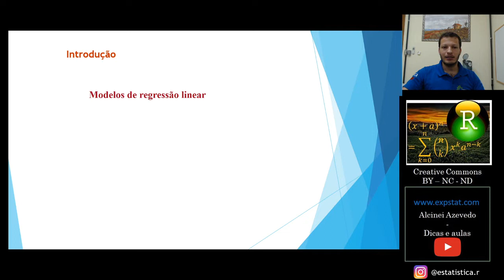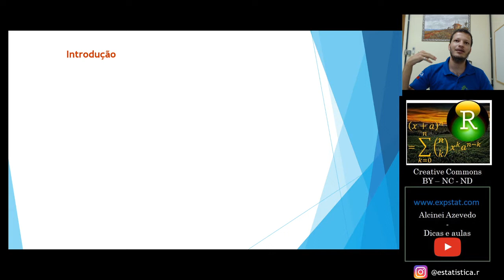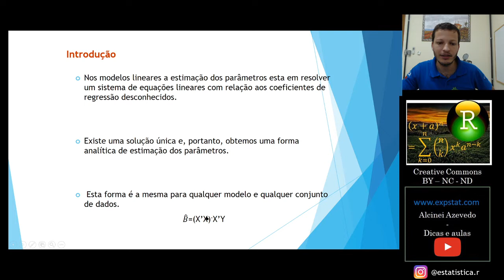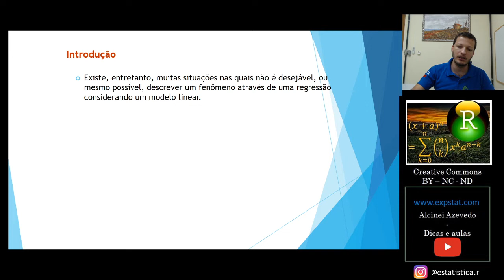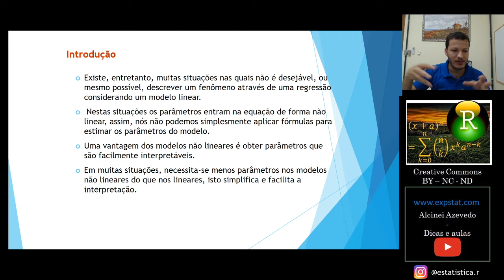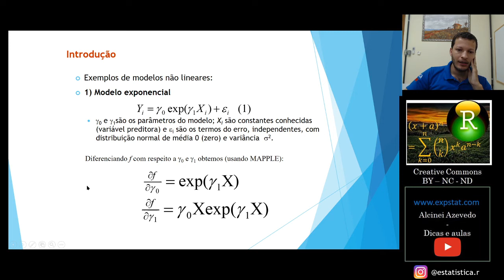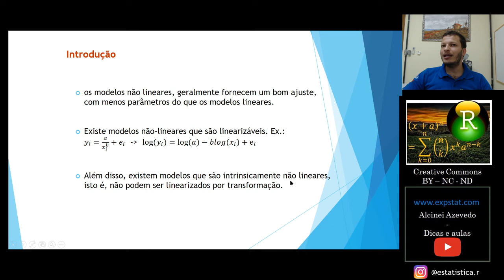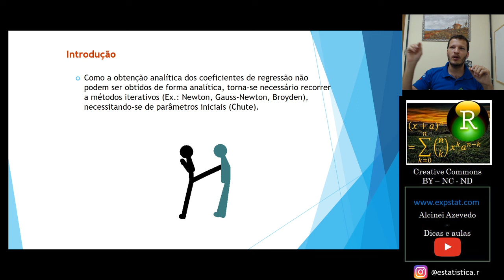Curso de regressão não linear [Aula 1]: Introdução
Nesta aula é feita uma introdução sobre o que são modelos lineares e não lineares.